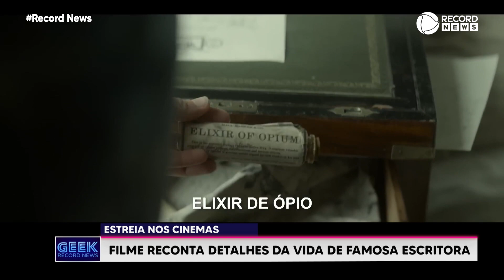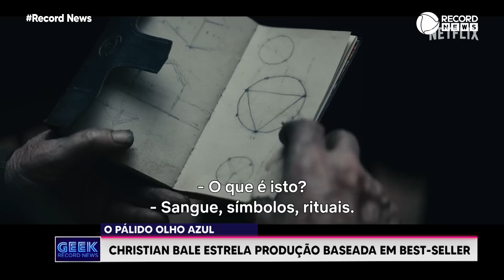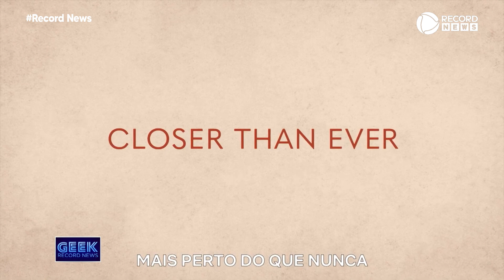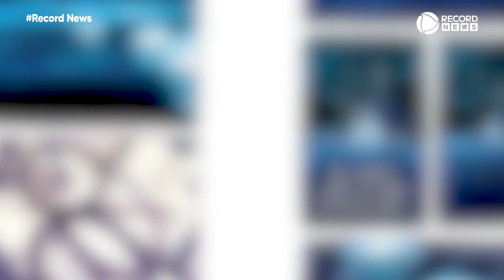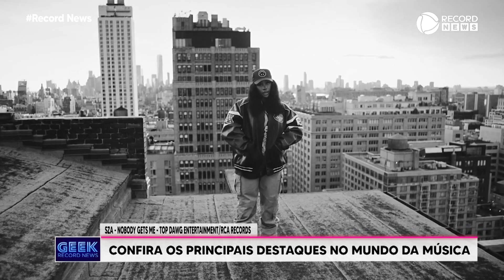Geek Record News - 07/01/2023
Informações do universo geek e da cultura pop.

O programa deste final de semana chega com as estreias de Gato de Botas 2: O Último Pedido e Emily, nos cinemas nacionais. O Pálido Olho Azul, filme com Christian Bale sobre Edgar Allan Poe, é uma das novidades da Netflix, que traz também a 2ª temporada de Ginny & Georgia. Nos games, um dos bons lançamentos para este ano é Esquadrão Suicida: Mate a Liga da Justiça. A dica de leitura da semana é a obra internacional Este Era o Nosso Pacto. Na música, o destaque vai para o grupo Foo Fighters e a cantora SZA. E a gente ainda relembra a música Everything I Do I Do It for You, do cantor Bryan Adams, no nosso momento flashback. Isso tudo no Geek Record News!!!